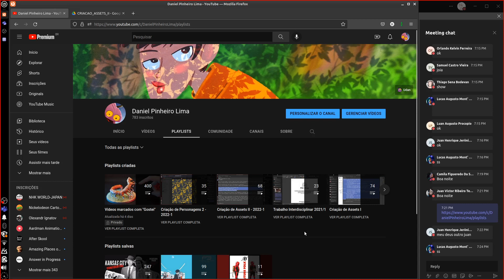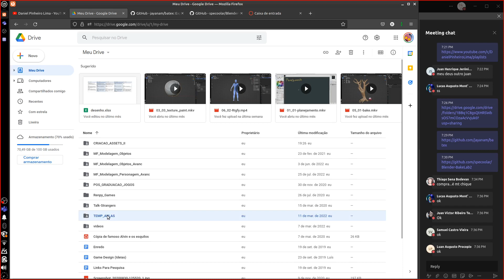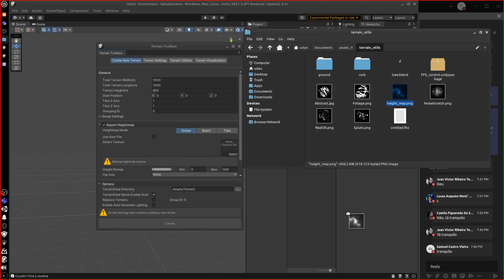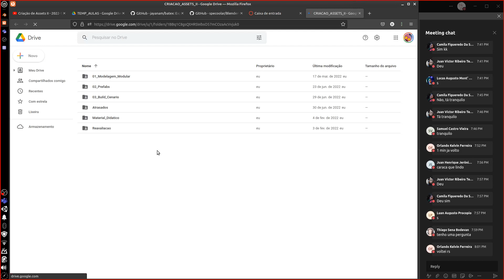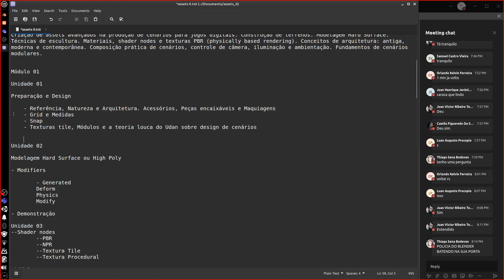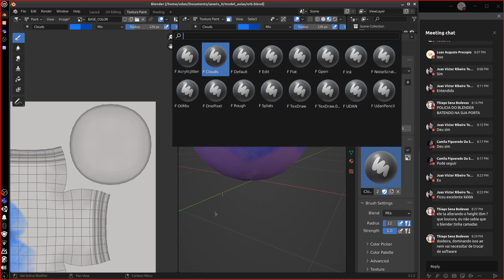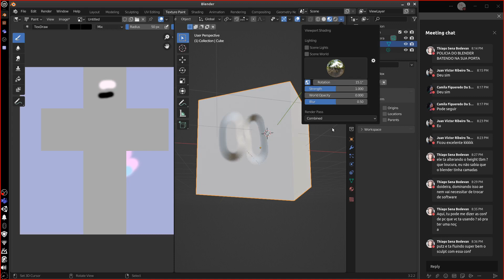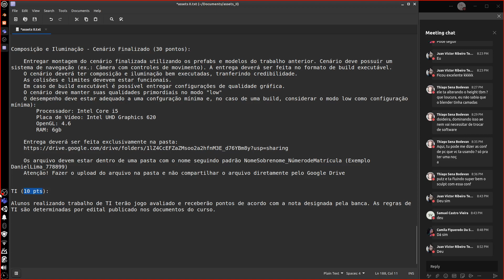Criação de Assets 2 - Introdução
Aula ministrada para a turma de Criação de Assets 2 do curso de Jogos Digitais da PUC MG

Criação de Assets 2 - 1/2022 -

Onde acontecem as aulas:
No TEAMS!

Mas e se eu perder a aula? Todas as aulas serão gravadas e disponibilizadas no youtube

Para contato e dúvidas vocês podem usar
Mensagens do Canvas

Ementa:
Criação de assets avançados na produção de cenários para jogos digitais. Construção de terrenos. Modelagem Hard Surface. Técnicas de escultura. Materiais, shader nodes e texturas PBR (physically based rendering). Conceitos de arquitetura: antiga, moderna e contemporânea. Composição prática de cenários, controle de câmera, iluminação e ambientação. Fundamentos de cenários modulares.

Unidade 01

Preparação e Design
    Referência, Natureza e Arquitetura
    Grid e Medidas
    Snap
    Acessórios, Peças encaixáveis e Maquiagens
    Módulos e a teoria louca do Udan sobre design de cenários

Unidade 02

Modelagem Hard Surface

-Modifiers
        Modify
        Generated
        Deform
        Physics

Demonstração

Add Ons

Unidade 03
-Sculpt
        Tools
        Tools - Options
        Dynotopo
        Remesh
-Terreno na Unity - terrain tools
Metodologia/Demonstração -

Unidade 04
-Shader nodes
        PBR
        NPR
        Textura Procedural
        Textura Tile
        Sky e Probe Images

Unidade 05
-Retopologia
        - Retopo Manual
        - Retopo Automático

Unidade 06
-UV e Bake
        - UV (Revisão)
        - Cycles
        - Bake - Bakelab
        - Textura (Pintura)

Unidade 07
Montagem de cenário.
        - Composição e credibilidade
        - Iluminação e Atmosfera
        - Render